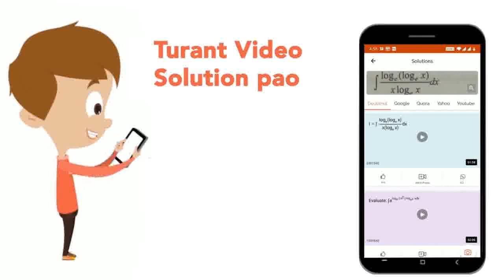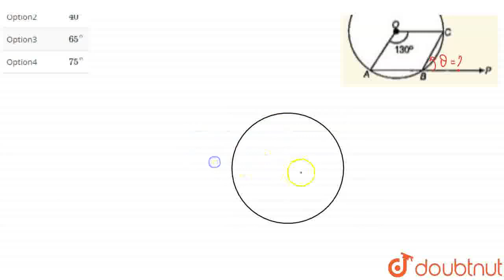In the given figure, 0 is the centre of a circle and arc ABC subtends an angle of 130^@ at 0. AB...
In the given figure, 0 is the centre of a circle and arc ABC subtends an angle of 130^@ at 0. AB is extended to P. Then, angle PBC is equal to
Class: 12
Subject: MATHS
Chapter: MODEL SOLVED PAPER  2017
Board:Polytechnic

👉 Have Any Query? Ask Us.